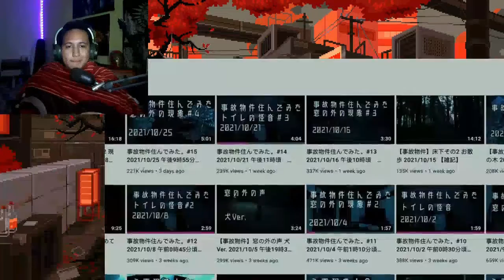5 Fantasmas que te Darán CULILLO | Reacción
Like para más y despliega para algo mas
¡¡Sígueme!!